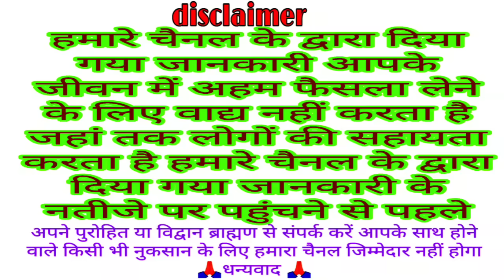एकादशी की आरती ~ ekadashi ki aarti | एकादशी माता की आरती | gyaras Vrat ki aarti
Ekadashi Mata ji ki aart
ekadashi mata ki aarti
ekadashi ki aarti
ekadashi vrat ki aarti
aarti ekadashi vrat ki
ekadashi ki aarti sunao
ekadashi aarti
ekadasi mata ki aarti sunaiye
ekadashi mata ji ki aarti in hindi
ekadashi ki aarti in hindi
ekadashi vrat ki aarti sunaeye
ekadashi ki aarti hindi mein
ekadashi vrat katha ki aarti
ekadashi ki aarti song
bhakti bhajan
Bhakti Aarti
Aarti Shri Ekadashi Mata ji ki
ekadashi vrat ki aarti sunaiye
vishnu bhagwan ki ekadashi ki aarti
ekadashi ki katha
gyaras mata ki aarti
gyaras Vrat Katha ki aarti
gyaras Vrat ki aarti

welcome all
Bhakti Katha
traditional Katha
Vrat Puja
VKMISHRAPRESENT